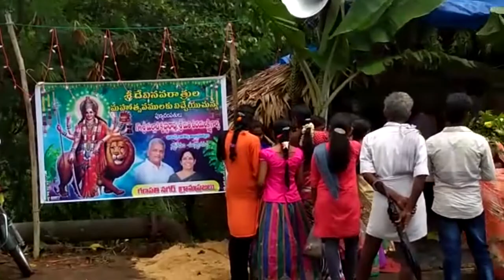23 09 2017NEWS